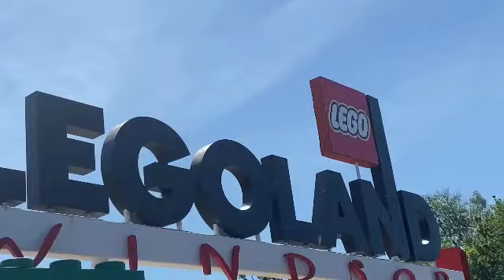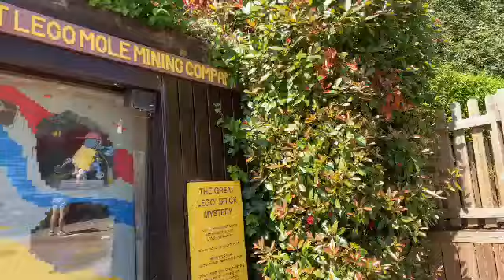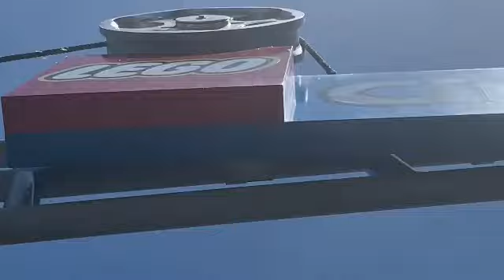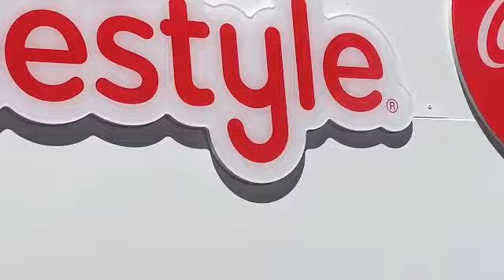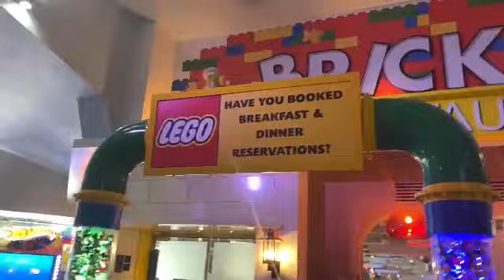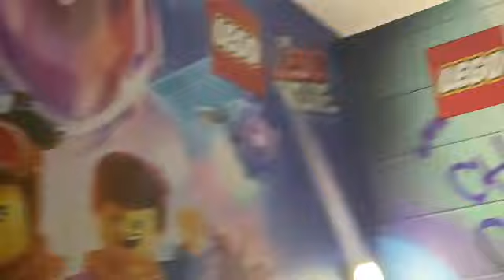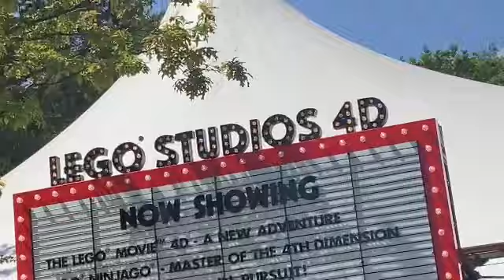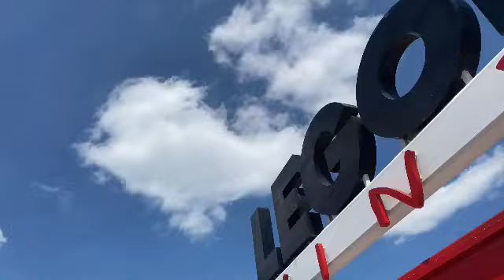Day Out At LEGOLAND WINDSOR RESORT